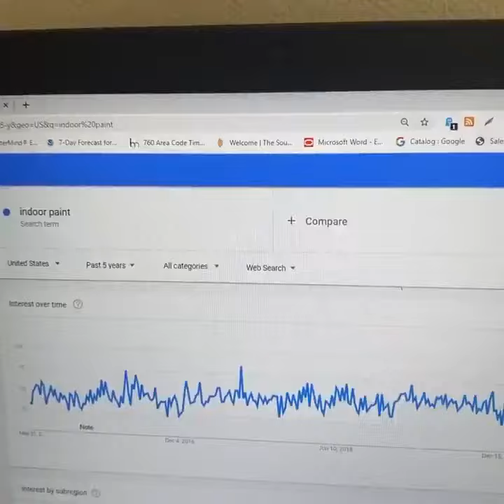Increasing Web Traffic and Sales Using Google Insights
📶 This is for you 📶Data don’t lie baby! Hardware store client increased online sales by 1000% during COVID-19 by looking at search trends and taking action. Need help setting this up and growing your online sales? ⏰=💵